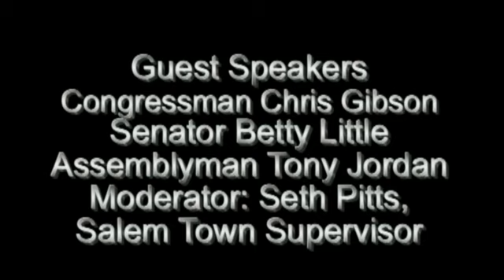Salem Town Hall Meeting Part 2 of 2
A Town Hall Meeting in Salem NY with Congressman Chris Gibson, Senator Betty Little, Assemblyman Tony Jordan with Seth Pitts, Salem Town Supervisor, serving as Moderator.  The meeting was held at the Historic Salem Courthouse in Salem NY.  Video produced by Tom McMorris, McMorris Photo.